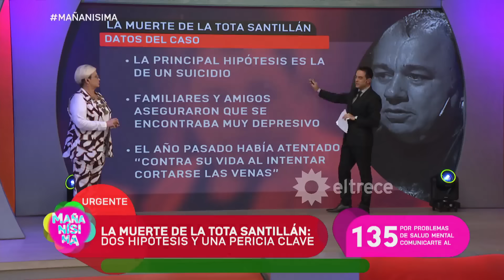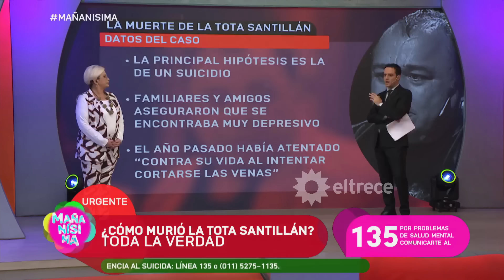CÓMO MURIÓ LA TOTA SANTILLÁN: Los detalles de lo que habría sido un SUICIDIO, por González Prieto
Momento emitido el martes 24 de septiembre de 2024 en Mañanisima.